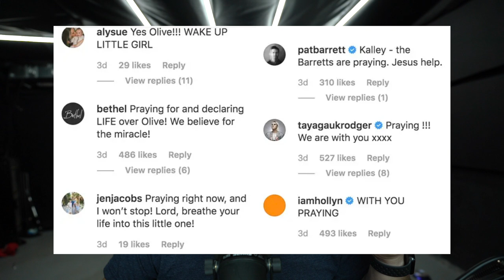BETHEL CHURCH AND THE STORY OF RAISING A CHILD FROM DEATH | WHAT BAD THEOLOGY DOES TO GOOD PEOPLE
Bethel has some major issues to deal with. The wakeupolive story was a huge national story that made headlines for all the wrong reasons.